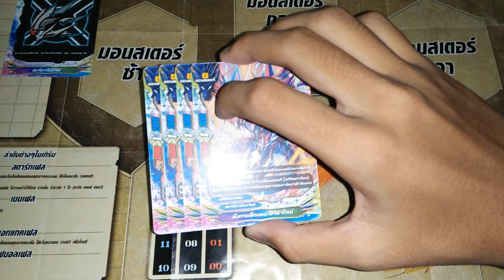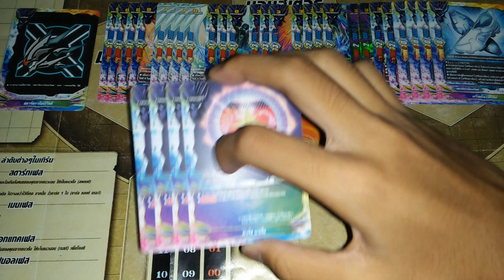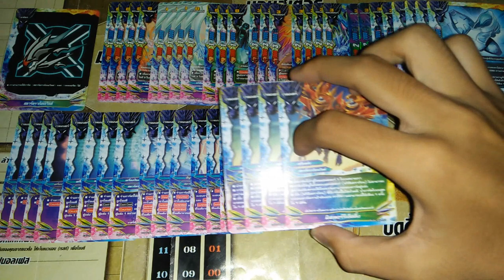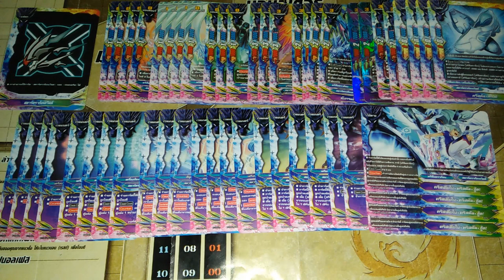แนวทางการจัดเด็ค ( buddyfight ) เด็คสตาร์ดราก้อนเวิลด์สายพริซึมดราก้อน V.1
ลิสการ์ด : X-TD02
                X-BT01